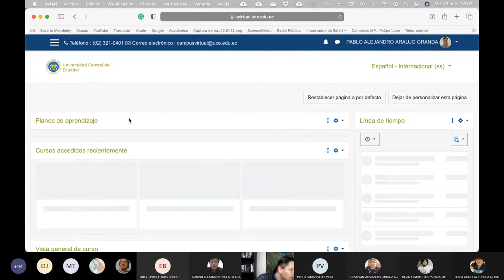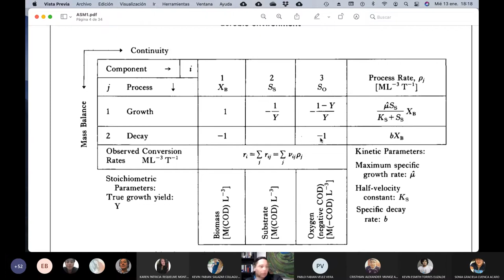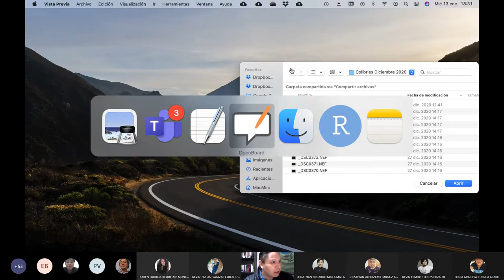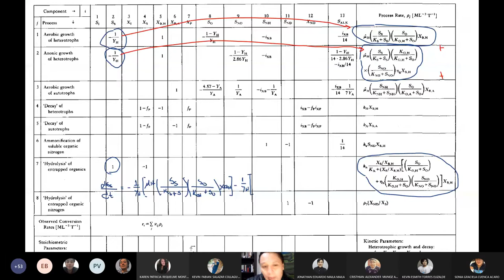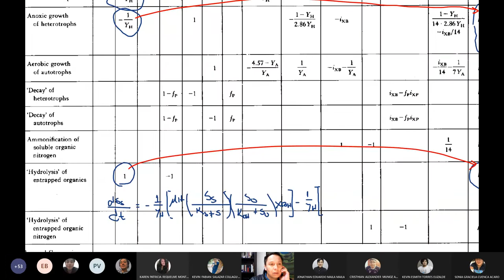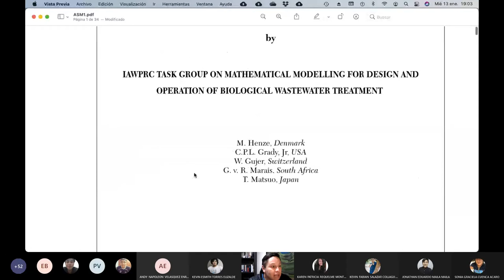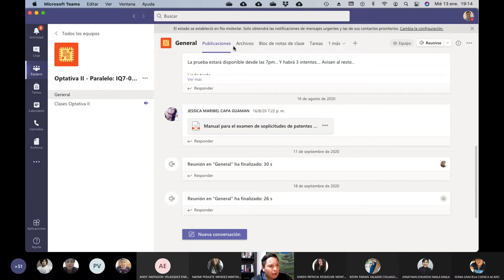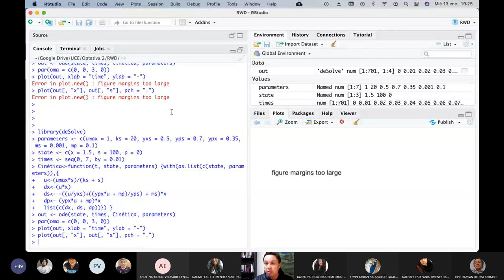13.01.2021 - Modelización de Sistemas Complejos - Introducción al Modelo ASM1 Ecuaciones iniciales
En esta clase presento el modelo ASM1 a los estudiantes y como se escriben el juego de ecuaciones diferenciales.